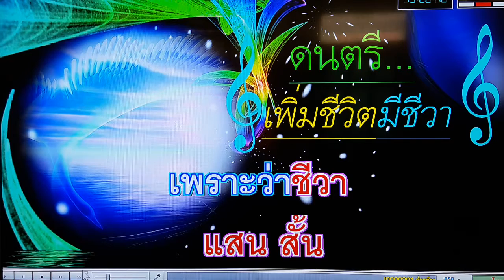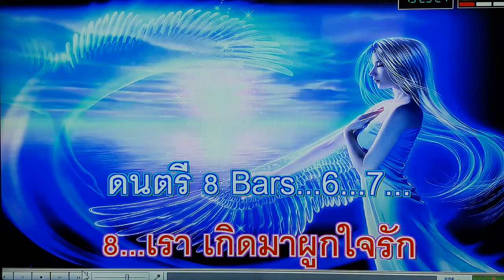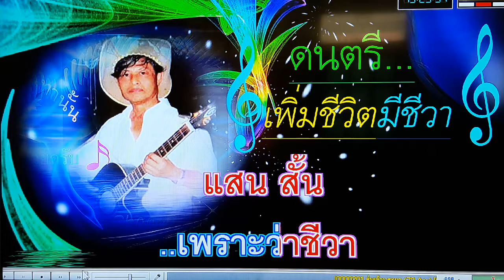ลุ่มเจ้าพระยา เดิม...ลูกกกรุง